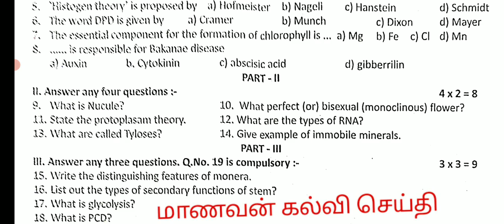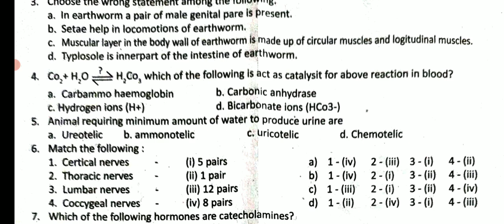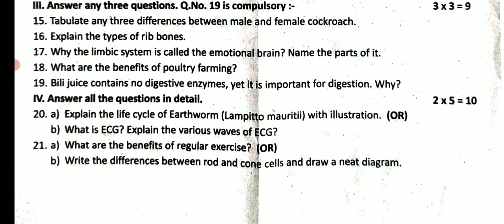11TH BIOLOGY FIRST REVISION TEST-2023 OFFICIAL ORIGINAL QUESTION PAPER II 11TH BIOLOGY REVISION TEST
11TH BIOLOGY FIRST REVISION TEST-2023 OFFICIAL ORIGINAL QUESTION PAPER II 11TH BIOLOGY REVISION TEST

12TH TAMIL FIRST REVISION TEST-JANUARY 2023 OFFICIAL ORIGINAL QUESTION PAPER II TAMIL REVISION TEST💯

10TH SCIENCE FIRST REVISION TEST-2023 OFFICIAL ORIGINAL QUESTION PAPER II 10TH STD SCIENCE REVISION💯
12TH STD BOTANY FIRST REVISION TEST -2023 JANUARY OFFICIAL PURE SCIENCE REVISION TEST QUESTION PAPER
12TH BIOLOGY FIRSTREVISIONTEST JANUARY 2023 OFFICIAL ORIGINAL QUESTIONPAPER II 12TH BIOLOGY REVISION

12TH  BIOLOGY FIRST REVISION TEST JANUARY OFFICIAL ORIGINAL QUESTION PAPER II 12TH BIOLOGY REVISION💯
10,11,12TH STD PUBLICEXAM- MARCH APRIL2023 & PRACTICAL EXAM GUIDELINES TN EDUCATION MINISTER MEETING

1-9TH SCHOOL HOLIDAY UPDATE 1-9 வகுப்பு மாணவர்களுக்கு பள்ளி விடுமுறைTN GOVT OFFICIAL BREAKINGNEWS🔴💯

MaanavanAasiriyarSaravananTelegramGruop

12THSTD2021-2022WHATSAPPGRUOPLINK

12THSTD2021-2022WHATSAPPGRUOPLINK